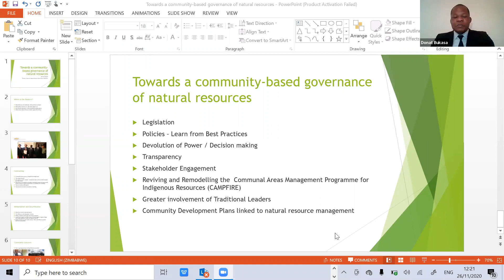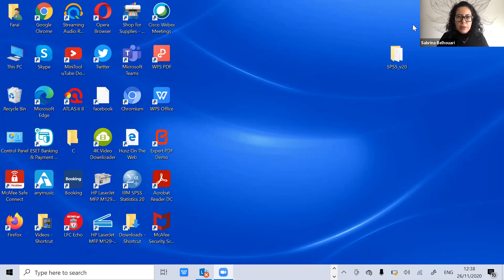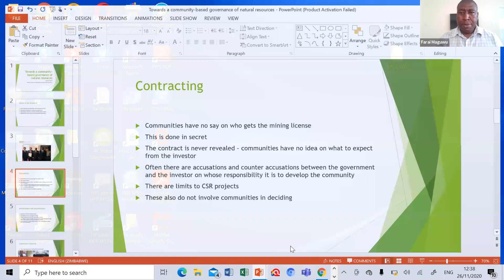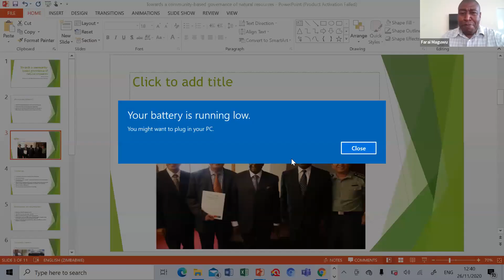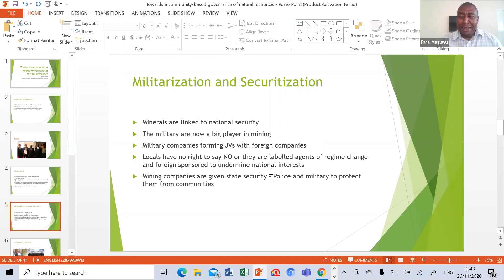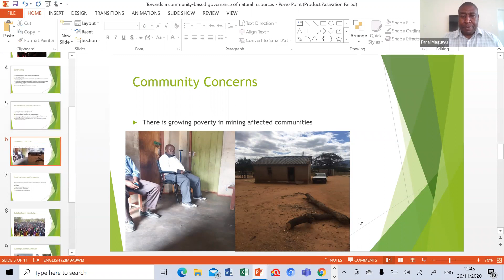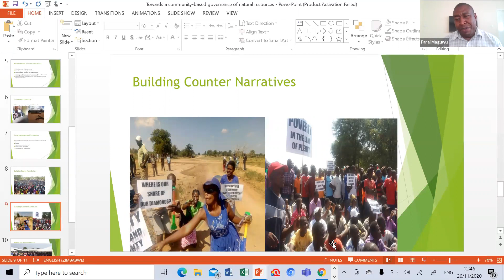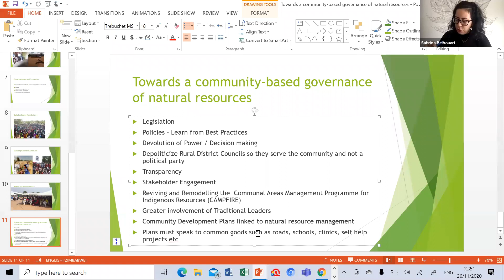Conférence : Vers une gouvernance communautaire des ressources naturelles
L'Afrique possède une grande quantité de ressources naturelles, certains pays africains font même partie des pays les plus riches en ressources naturelles du monde. Nous discuterons les opportunités possibles pour développer un récit alternatif qui permet aux communautés locales de s’impliquer dans la gestion des ressources naturelles afin de rendre la gouvernance de l’eau, de la terre, du charbon etc. plus juste, environnementale et équitable.

SABRINA BELHOUARI: Journaliste et modératrice
ABDELLAH AHEJJAM: Représentant Réseau des Associations de la Réserve de Biosphère de l'Aragnerie (RARBA) Maroc
DONAT BUKASA KANDA: Représentant de l'association Jiber
EMMANUEL SIAKILO: research manager
FARAI MAGUWU: Centre for Natural Ressource Governance South Africa